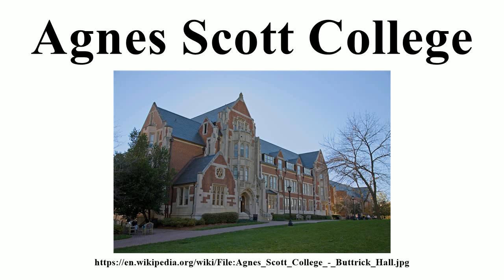Agnes Scott College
Image-Copyright-Info
Author-Info:   Diliff

Image-Copyright-Info